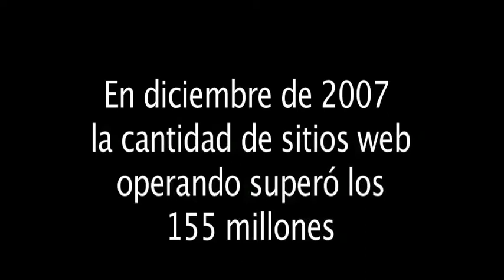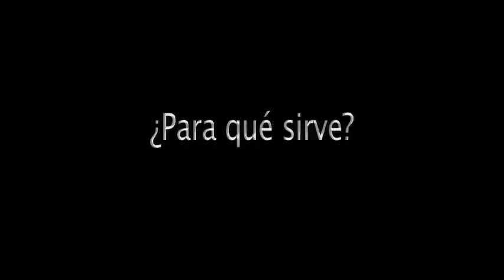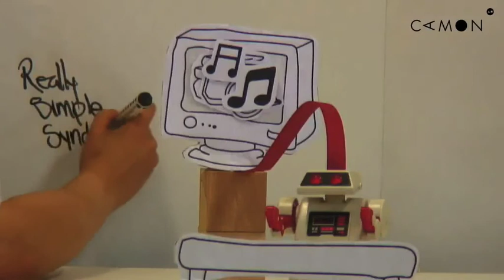RSS: distribuyendo contenido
Una forma de ahorrar en las visitas a webs con alto índice de actualización de contenidos.

Más información en Tucamon.es